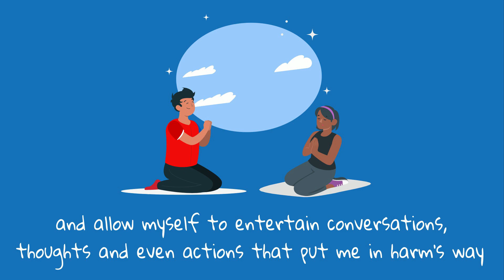Day 4 of our 40 day voyage from the Garden of Eden to Calvary… with Uncle Paul